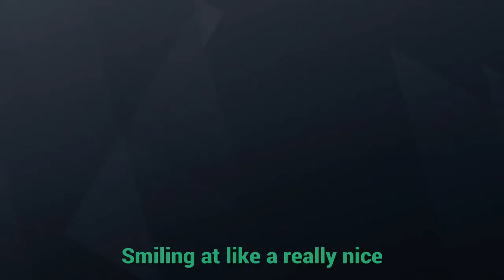Offensive Moments With The Lads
I questioned my morals many times making this video...